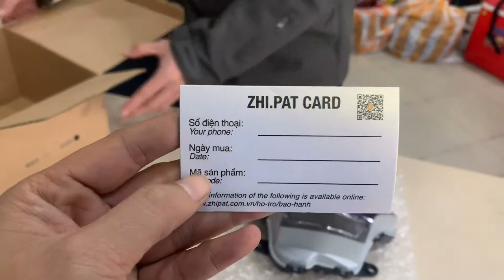X135SHOP | Choá 2 tầng Zhi.Pat lắp SH 150i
Đèn led 2 tầng ZHI.PAT dành cho mẫu SH được gắn hoàn toàn như đèn zin không cần chế cháo, chỉ tiêu hao 17w (passing thì thêm 8,5w) tiết kiệm điện không gây nóng và ố vàng chóa đồng thời không bị cháy mạch khi passing khác với các dòng xe khác như Airblade 125, PCX, Winner 150 nếu chế passing không đúng cách sẽ bị hư hỏng đèn.
Chóa đèn led 2 tầng SH  cho ánh sáng trắng có độ gom cao dễ quan sát trong đêm.
Hệ thống đèn Led 2 Tầng ZHI.PAT siêu sáng -  được bảo hành 1 đổi 1 miễn phí 1 năm.
Có 2 màu chóa xi trắng & chóa đen
Địa chỉ :
📌CN 1:169 -171 Lê Độ - TP Đà Nẵng
📌CN 2: 04 Điện Biên Phủ , TP Đà Nẵng
📌CN 3: 230 Nguyễn Huệ, TDP2, TT. La Hà, H.Tư Nghĩa,Tỉnh Quảng Ngãi
📌CN 4: 13 Phan Huy Ích, Phường Hoà Hương, Tam Kỳ, Quảng Nam
📌CN 5: 111 Nguyễn Trung Trực, Phường 3,TP Đà Lạt